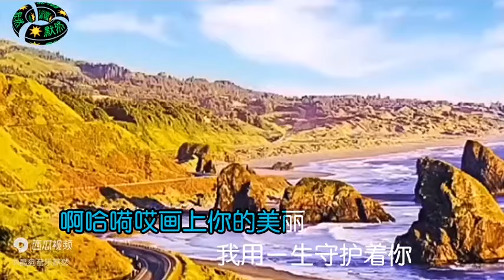画你（原唱） - 科尔沁夫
把你的倩影画在家乡的山顶[00:27]
甜蜜的笑容定格在我心里[00:35]
深情的歌声描绘你的美丽[00:43]
只为让你永驻我心里[00:52]
我用爱画一个温柔可爱的你[01:00]
让我在梦中无数次见到你[01:08]
梦你的夜晚我不愿醒来[01:17]
只为把你画在我心里[01:25]
画上你的美丽[01:33]
只为把你画在我心里[02:00]
把你的倩影画在故乡的山间[02:09]
幸福的笑容定格在我心里[02:17]
把你的温柔画成那小河[02:26]
爱情的泉水永流我心里[02:34]
我用情画一个俊俏可爱的你[02:42]
用爱的心愿描绘最爱的你[02:51]
梦你的时候我不愿醒来[02:59]
我用一生守护着你[03:07]
画上你的美丽[03:16]
我用一生守护着你[03:24]
画上你的美丽[03:32]
我用一生守护着你[03:41]
我用一生守护着你